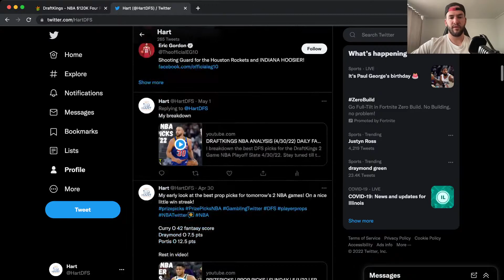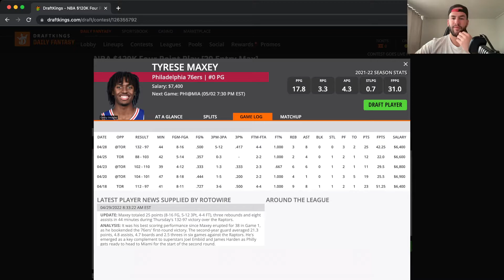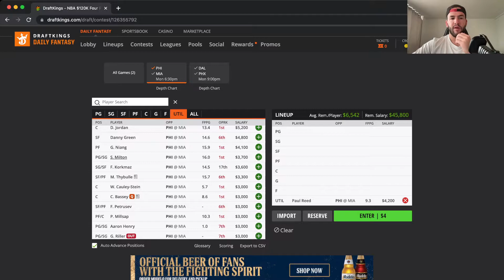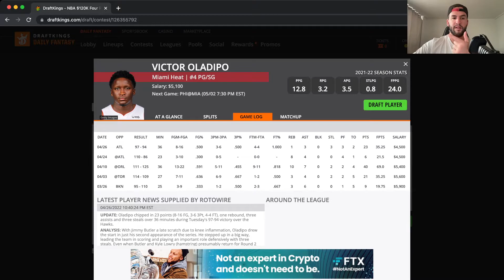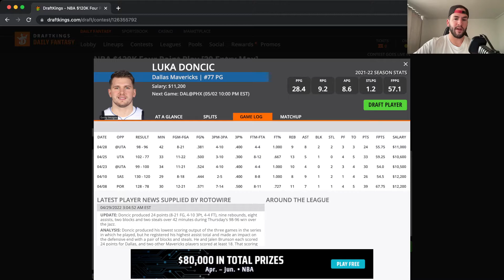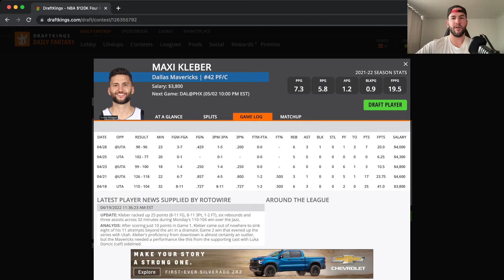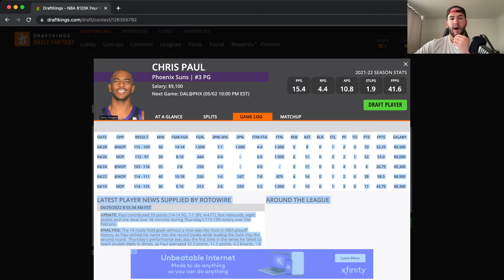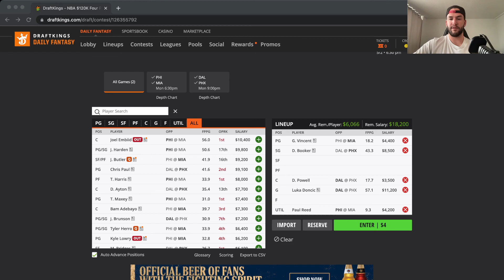DRAFTKINGS NBA ANALYSIS (5/2/22) DAILY FANTASY SPORTS PICKS [CORE PLAYS GIVEN] BEST NBA DFS PICKS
I breakdown the best DFS picks for the DraftKings 2 Game NBA Playoff Slate 5/2/22.

Doing a $200 giveaway once I hit 500 YouTube subs and 300+ Twitter followers!

Let's get to 300 followers!